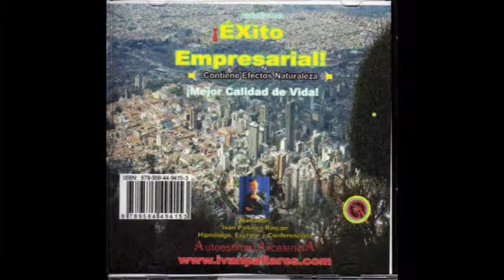Sueño y realidad autor poeta declamador Ocaña Colombia Iván Pallares Rincón.mpg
Sueño y realidad autor poeta declamador Ocaña Colombia Iván Pallares Rincón